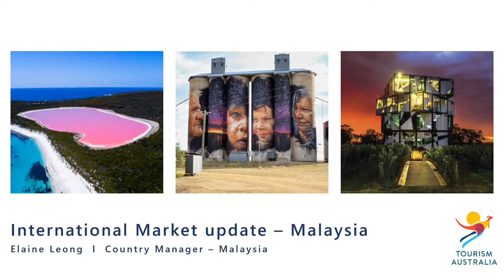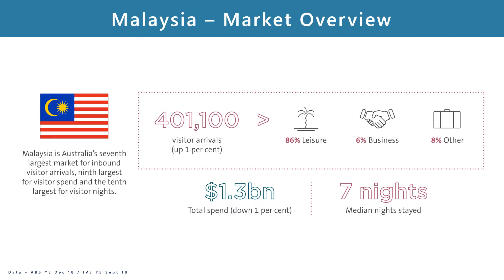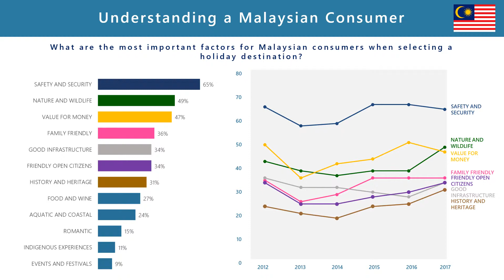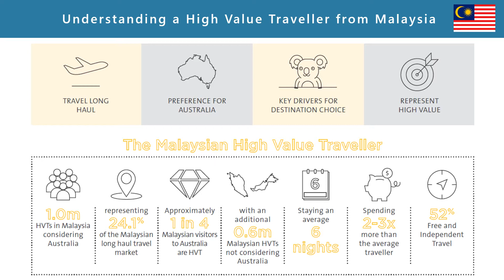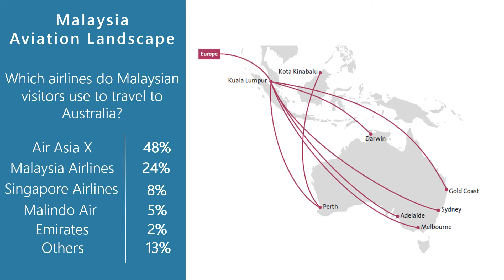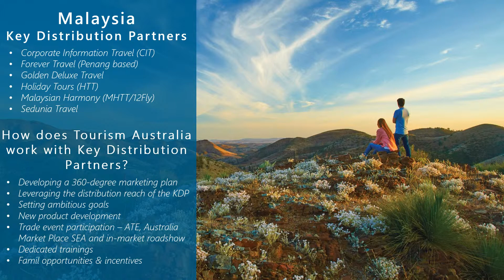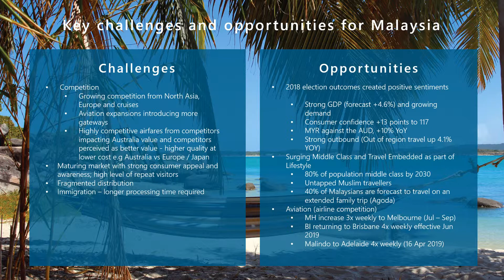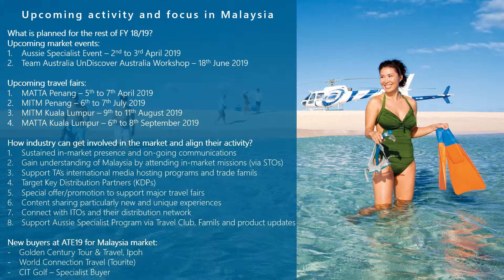Tourism Australia market update - Malaysia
March 2019 update on the Malaysia market from Tourism Australia's Country Manager, Elaine Leong.